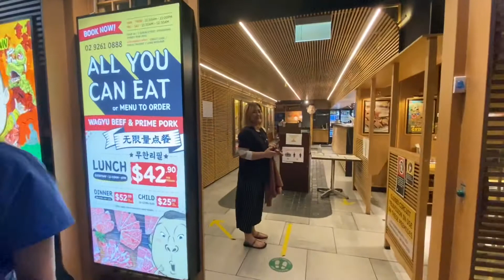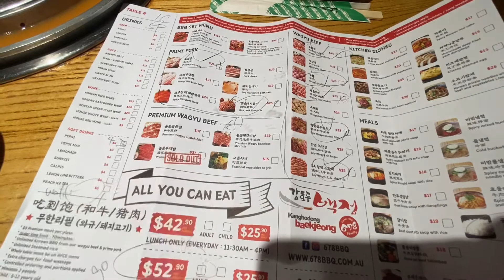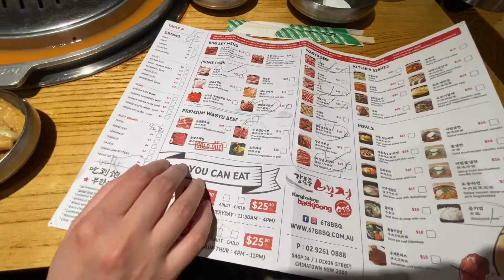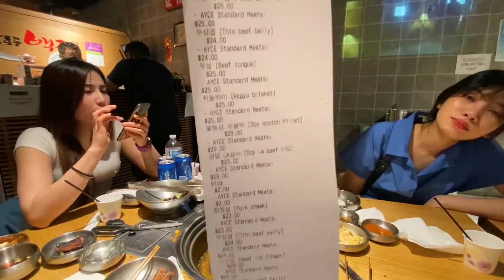BearDongTV: where to eat in Sydney EP.9 : 678 Kanghodong Korean BBQ buffet!!